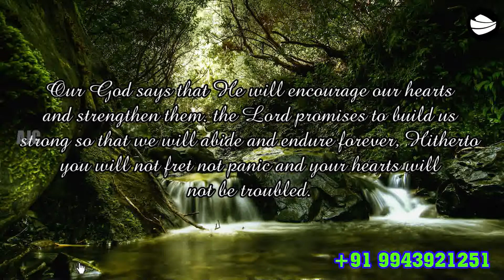ARK OF JESUS CHRIST (SEPTEMBER 25 PROMISE WORD)